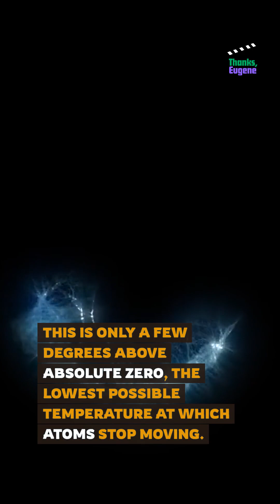From Absolute Zero to Blazing Stars – The Temperature of Space #017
Space is incredibly cold. The average temperature of empty space, far from stars and planets, is about -455°F (-270°C or 3 K). This is only a few degrees above absolute zero, the lowest possible temperature at which atoms stop moving. Absolute zero equals -459.67°F (-273.15°C or 0 K). However, the temperature in space can vary greatly depending on where you are. Near stars, temperatures can reach millions of degrees. Planets and moons also have a wide temperature range. For example, the lowest temperature recorded on Earth was -128.6°F (-89.2°C or 184 K) in Antarctica. On the Moon, the surface temperature can go from 253°F (123°C or 396 K) during the day to -243°F (-153°C or 120 K) at night.